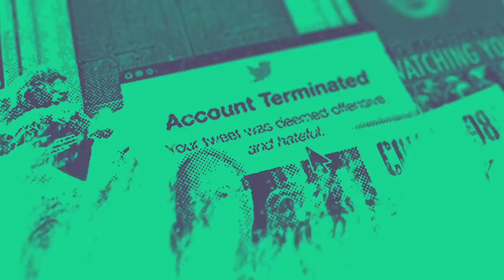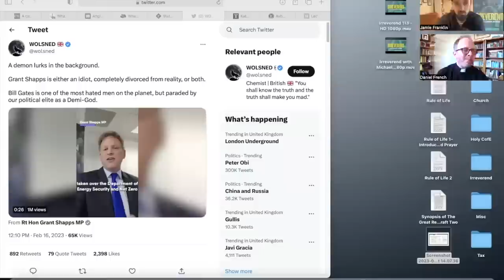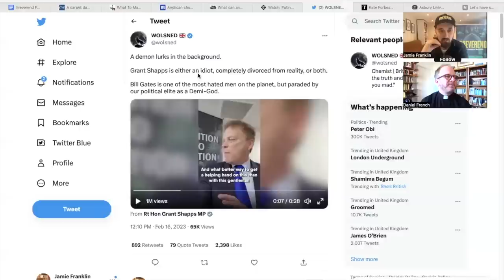Roald Dahl and the Joyless Whitewashing - Irreverend Episode 114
Church of England vicars Jamie Franklin and Daniel sit down to review the big talking points of the week in a bumper episode. This time:
- Grant Shapps and Bill Gates mysterious net-zero rendezvous at Imperial College London
- Church of England trolled by Vladimir Putin
- Kate Forbes too Christian for SNP leadership. Woke/Muslim Humza Yousaf preferable
- Roald Dahl whitewashed by joyless "sensitivity readers"
- What is going on at the Asbury Revival?
- Tories line up less woke Archbishop of Canterbury to replace Welby
- And the latest in the catastrophic fallout from the CofE same-sex blessing General Synod as Church of England is declared schismatic by the Global Southern Fellowship of Anglican Church.
This, a Question the Rev on a Christian attitude to immigration and much much more as always on this week's edition of Irreverend: Faith and Current Affairs!